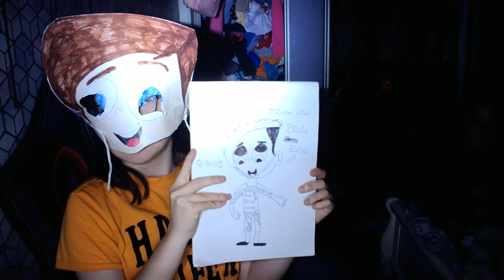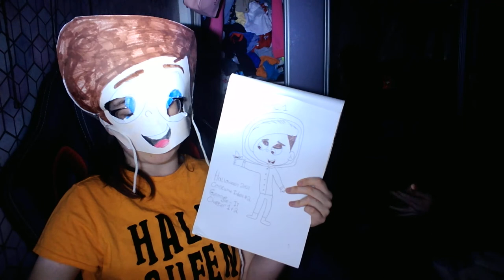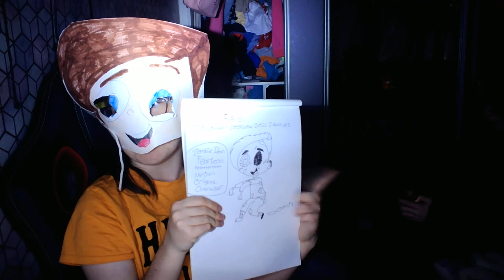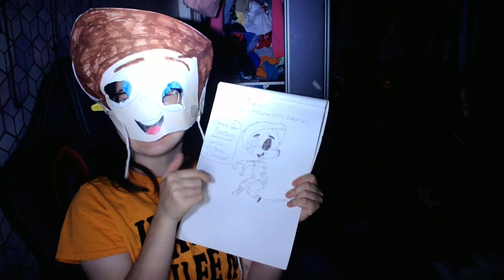Early Halloween Vlog | Dean Fearless